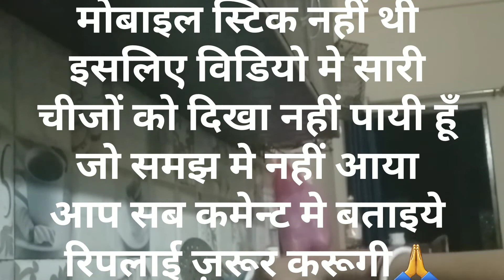kadhi recipe # 5 mint me kadhi kaise bnaye # kadhi chawl bnane ki vidhi #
es video me maine 10 mint me mulaym aur testy kadhi bnane ki vidhi btayi h ,# kadhi recipe # kya healty hoti h# kadhi bnane k liye kya 2 krna chahiye